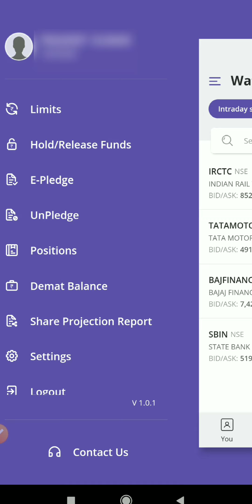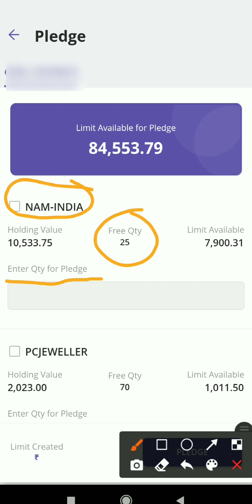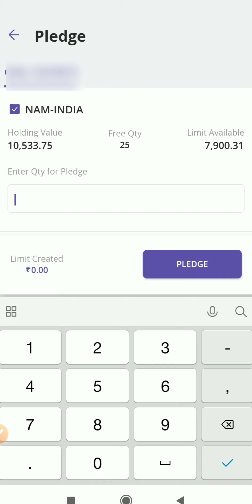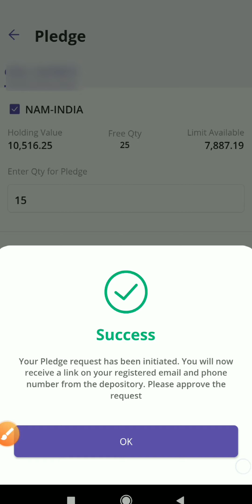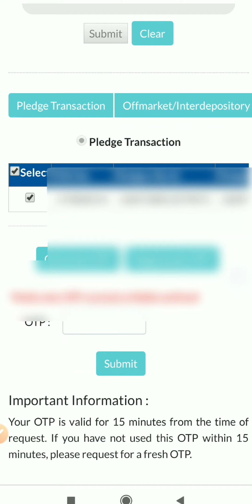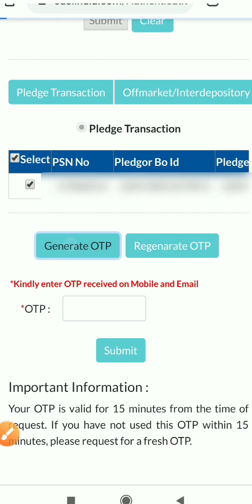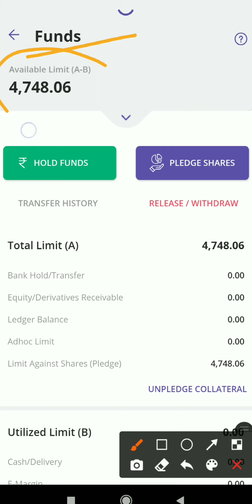How to Pledge Share in Sbi Securities / Share Pledge कैसे करें / Sbi securities new App